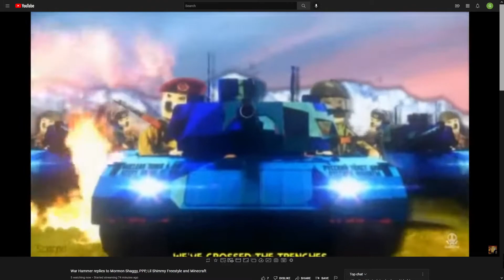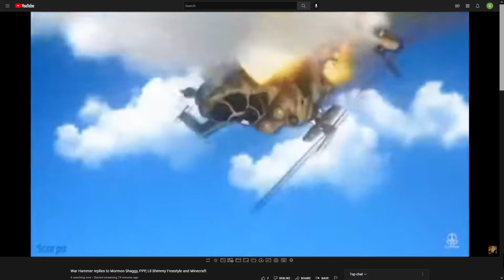Trusted adviser King of Pol to PPP in discord (according to Surfer)